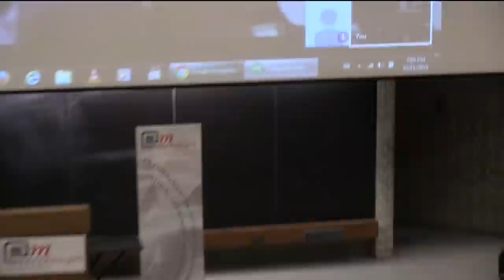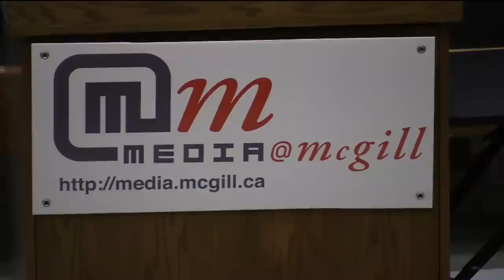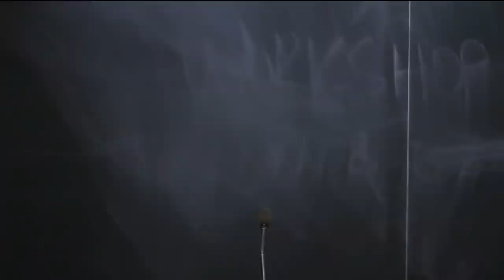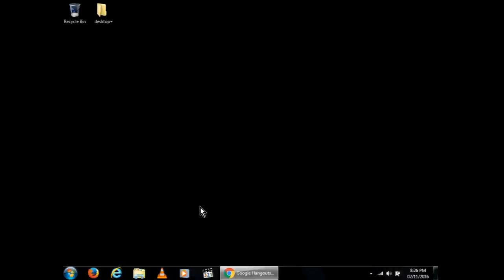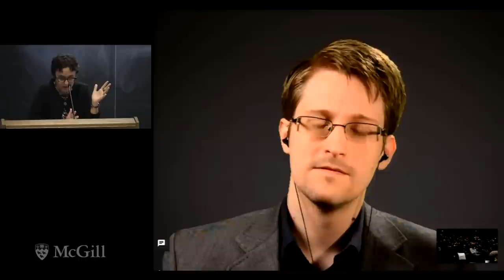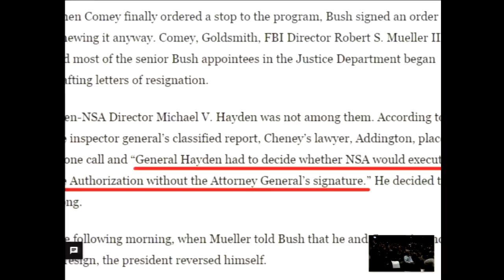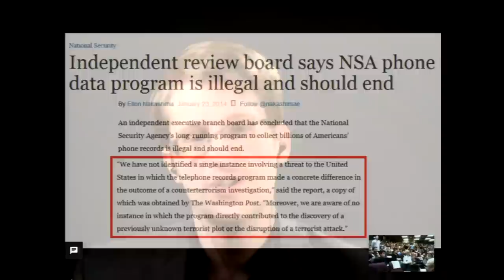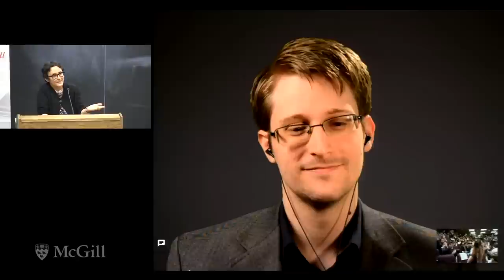Edward Snowden's Lecture at McGill University - November 2nd, 2016 - Lecture starts at 1:16:20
For just the lecture, skip to @1:16:20

I posted the video in its original form (1080p, direct download not screen capture) in the event that someone would find other parts of it relevant. Judging by the fact that the livestream was an unlisted link, it was pretty clear that McGill would eventually make it private.

I have it up because this talk deserves to be public, and due to the horrendous organization of the event, many people missed out on this opportunity.